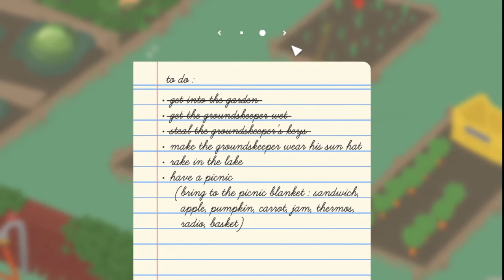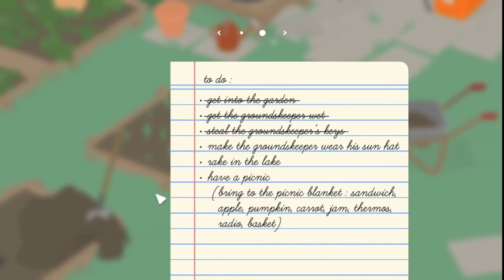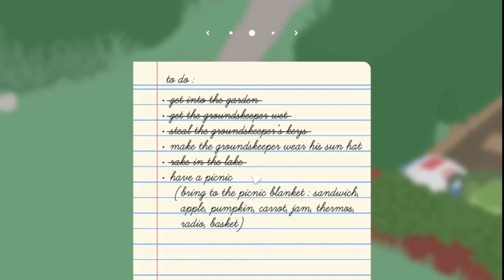untitled goose game ep 1